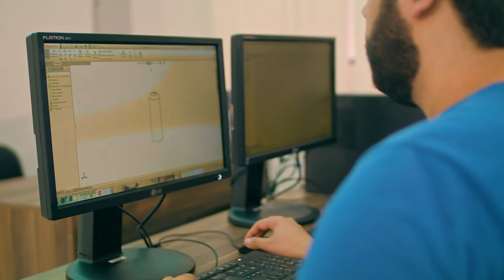Conheça a história de Djalma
Conheça o Djalma e sua história inspiradora 🤩. Buscou inovar conosco, se destacou como profissional e foi o primeiro brasileiro a estagiar em uma empresa multinacional da República Tcheca. Arrasou demais?!  💙😄 . A Unit esteve presente em todas as etapas. Aqui conosco, preparamos você para o mundo todos os dias 🌍📚💻.